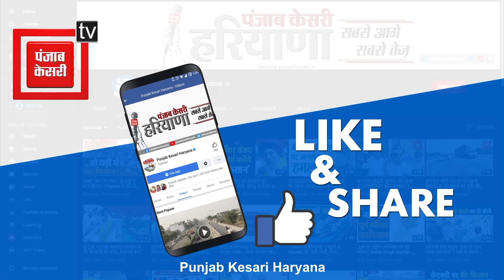Sonipat में मेगा रोड शो और भव्य रैली करेंगे Rahul Gandhi,Surendra Panwar ने संभाली कमान